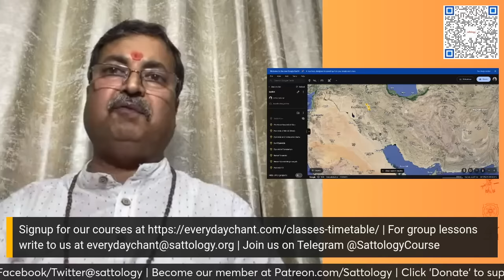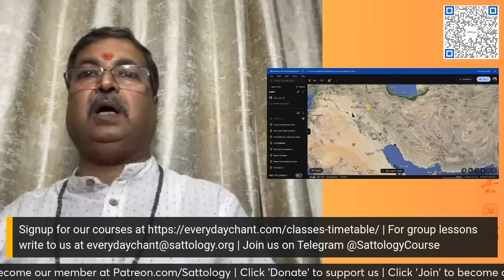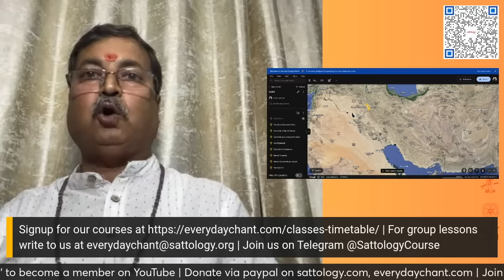टूटा हुआ ईरान नहीं झेल पायेगा इज़राइली आक्रमण | Greater Israel in making | Prof Kusumlata Kedia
Topic: टूटा हुआ ईरान नहीं झेल पायेगा इज़राइली आक्रमण | Greater Israel in making | Prof Kusumlata Kedia